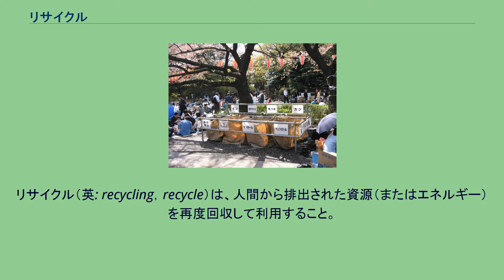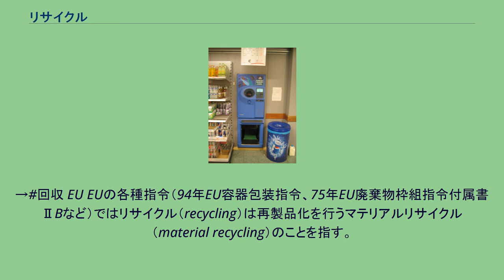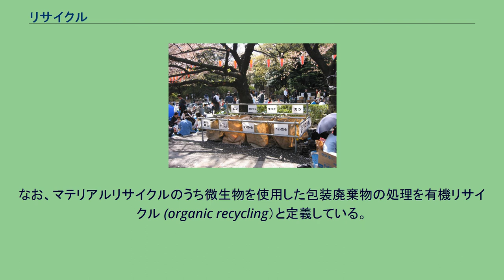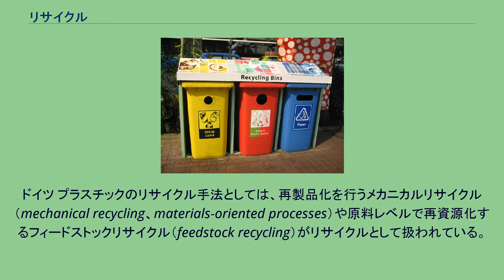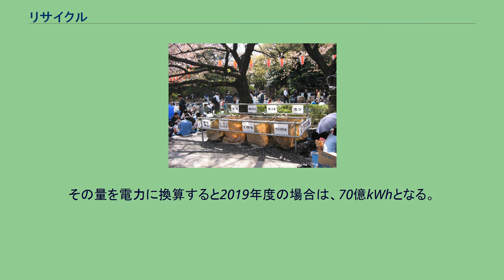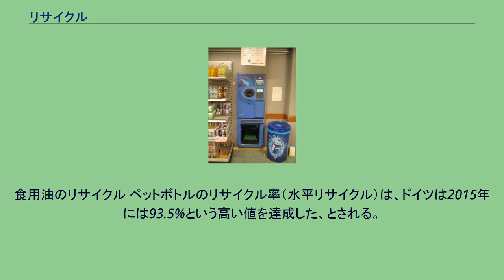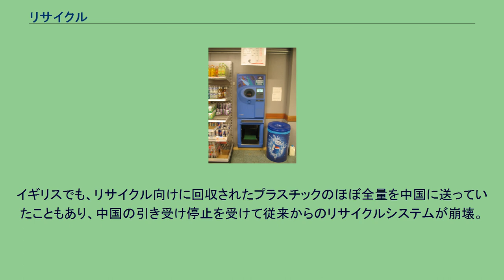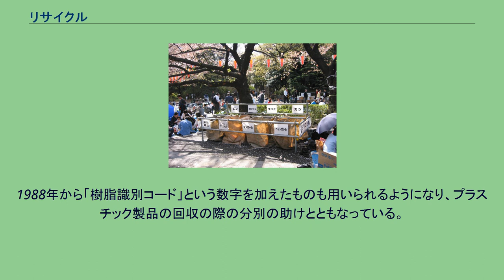リサイクル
ポーランドでの、ガラス瓶とプラスチックボトル（ペットボトル）の分別回収のスポット。
リサイクルのために圧縮されたアルミ缶。
アルミはリサイクル率が高く、「リサイクルの優等生」と呼ばれている。
→アルミニウム（アルミ缶） 現代では電子部品からレアメタルがリサイクルされている。
リサイクル（英: recycling，recycle）は、人間から排出された資源（またはエネルギー）を再度回収して利用すること。
「再生利用」「資源再生」「再資源化」「再生資源化」などと訳される。
廃棄物等の再生利用は、資源・エネルギー問題の深刻化に対応するための長期的な資源確保のための手段という観点、本来処理されるべき廃棄物量の減少（減量化）という2つの観点をもつ。
リサイクルに関する用語の定義や整理は地域により異なっている。
分類については後述するが、EUの各種指令ではリサイクル（recycling）は再製品化を行うマテリアルリサイクル（material recycling）のことを指し、エネルギー発生手段として利用するエネルギーリカバリー（energy recovery）などと合わせてリカバリー（recovery）という用語を使用している。
ただし、これはドイツなど各国の国内でのリサイクル方法の用語の整理とも違いがある。
日本ではマテリアルリサイクル、ケミカルリサイクル、サーマルリサイクルなどの分類が用いられる。
百科事典等の説明文や定義文は次のようになっている。
リサイクルされるものの回収の方法は、主として次の3つの方法がある。
ひとつは有償買取であり、持ち込む人（あるいは組織）が分別し、リサイクル業者や不用品回収業者に持ち込み、なんらかの対価を得る、というものである。
ふたつめは無償方式で、不要となったものを業者のところに持ち込むが、対価は得ない、というもの。
もうひとつは個人や組織が出す不用品を何らかの機関（や代理業者）が回って回収する、というものである。
地方自治体による回収の他にも、市民がボランティアで自主的に資源回収活動を行っている場合もある。
他にも様々な工夫をした回収法を導入している国もある。
→回収 EU EUの各種指令（94年EU容器包装指令、75年EU廃棄物枠組指令付属書ⅡBなど）ではリサイクル（recycling）は再製品化を行うマテリアルリサイクル（material recycling）のことを指す。
エネルギー発生手段として利用することはエネルギーリカバリー（energy recovery）と呼ばれており、マテリアルリサイクルやエネルギーリカバリーなどを合わせてリカバリー（recovery）という用語を使用している。
なお、マテリアルリサイクルのうち微生物を使用した包装廃棄物の処理を有機リサイクル (organic recycling）と定義している。
ドイツ プラスチックのリサイクル手法としては、再製品化を行うメカニカルリサイクル（mechanical recycling、materials-oriented processes）や原料レベルで再資源化するフィードストックリサイクル（feedstock recycling）がリサイクルとして扱われている。
エネルギーとして利用することはエネルギーリカバリー（energy recovery）と呼ばれている。
日本 プラスチックのリサイクルでは、プラスチック再製品化（reproduction）を意味するマテリアルリサイクル（material recycling）、原料・モノマー化によるケミカルリサイクル（chemical recycling）、エネルギーとして利用するサーマルリサイクル（thermal recycling）などがある。
ひとつの大分類法は「内部リサイクル（internal recycling）」と「外部リサイクル（external recycling）」に分類する方法である。
内部リサイクルとは、例えば、製造工程において生じた廃棄物をその工程で再利用することである。
例えば銅管を製造している工場ではその製造工程で銅管の端を切ったり削ったりし（銅製の）不要物が生じるが、それを工場内で熱し溶かして、銅材として銅管の製造工程で再利用すること、は「内部リサイクル」の一例である。
また内部リサイクルには例えば、醸造工場で生じ不要となった「絞りかす」を原材料として用いて同工場で飼料を作る、などといった形もありうる。
「外部リサイクル」と...